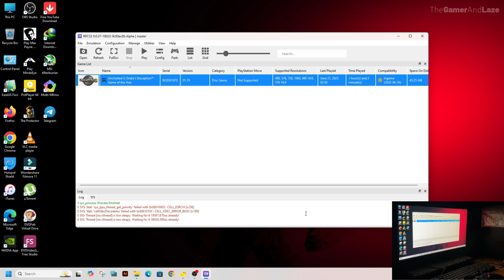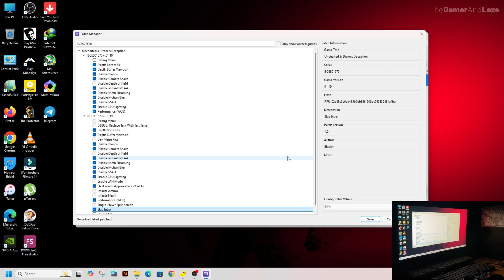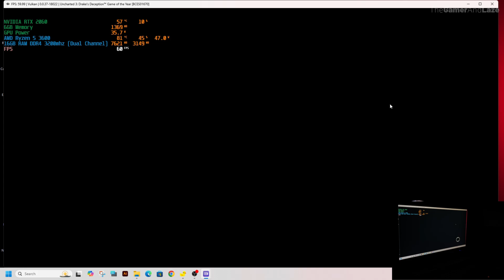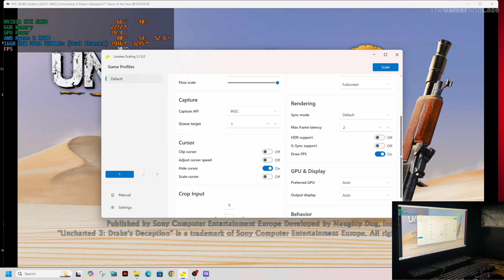UNCHARTED 3 RPCS3 Best Settings 2025 Latest | Ryzen 5 3600 + RTX 2060 | Lossless Scaling | No Lag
Uncharted 3 RPCS3 Best Settings for 60FPS | Boost Performance & Fix Lag!
Uncharted 3 RPCS3 Best Settings 2025 New Tricks | NO LAG | Smooth Gameplay | FPS Boost | Lossless Scaling | Low End PC | 4K

Welcome to TheGamerAndLaze. Want to play Uncharted 3: Drake's Deception smoothly on RPCS3? In this video, I’ll show you the best RPCS3 settings to maximize performance, fix lag, and get up to 60 FPS gameplay on your PC. These tweaks will enhance graphics, improve stability, and make your experience as close to the PS3 original as possible!

How to play Uncharted 3: Drake's Deception on Windows 11 PC using PS3 Emulator RPCS3
How To Play Ps3 Games On Pc/Laptop Using Rpcs3 । Full Setup । 2025
How to play PS3 games on PC Using RPCS3
How to play uncharted 3 rpcs3 on low end pc
Best Setting + Gameplay Test
Best PS3 Emulator For PC/Laptop
Full Setup Tutorial Guide 2025
RPCS3 Full Settings
RPCS3 Setup Guide
Uncharted 3 Drake's Deception with 60FPS Unlock Patch | PS3 Emulator PC Performance
Uncharted 3 Gaming Test
How to play Uncharted 3 on PC using rpcs3 emulator

Steps:
1. Setting RPCS3 Uncharted 3: Drake's Deception Game.
2. Manage Patches
3. Run Game on Windows Mode.
4. Run Lossless Scaling Software to Boost FPS. (Don't Quit Game During This Steps)
5. Run Game Smoothly.

🎮 Whether you're using a low-end pc, mid-range or high-end PC, these tweaks will make your gameplay buttery smooth!

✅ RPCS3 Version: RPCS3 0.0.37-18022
✅ UNCHARTED 2 ROM Version: BCES01670 (Europe)
🛠️ Settings Covered: CPU, GPU, SPU, Audio, Resolution
📈 Performance tweaks for both NVIDIA & AMD GPUs
      Enhancing graphics with shader settings
💡 Bonus: Fix stuttering, lag, and screen tearing issues!
      Recommended specs for smooth 60FPS
👉 Lossless Scaling v3.1.0.2 (Latest) to Boost game FPS
🎮 Game: Uncharted 3: Drake's Deception Game of the Year (PlayStation 3)

uncharted 3 drake's deception rpcs3
uncharted 3 all cutscenes
rcps3 uncharted 3 best settings
How to Play Uncharted 3 on PC on RPCS3 with Best Settings - Freeze & Lag Fix Best Setup
Uncharted 3 Drake's Deception RPCS3 Best Setting for Every PC - Playable FPS
Uncharted 3: Drake's Deception RPCS3 Best Settings 2024 New Tricks | Smooth Gameplay | FPS Boost
Uncharted 3 Drakes Deception RPCS3 Best Settings | Full Playable | Ryzen 5 3600 | RTX 2060 | 2025
Uncharted 3: Drake's Deception on PC, WORTH IT? - Best Settings
How to Play Uncharted Games on PC - RPCS3 Guide
Uncharted 1/2/3 on PC Using RPCS 3 Best Settings
Uncharted 3 RPCS3 Benchmark